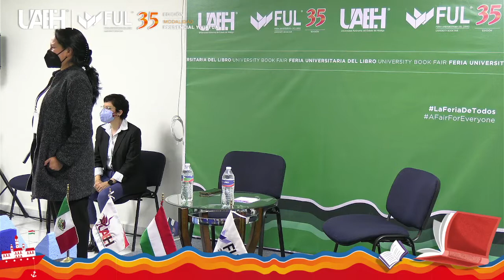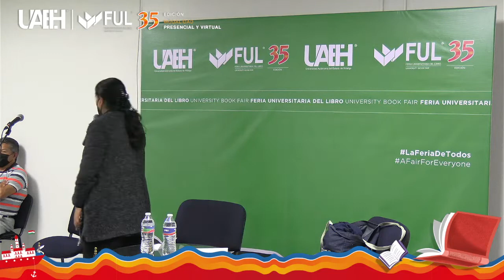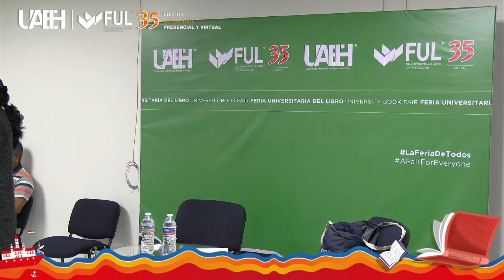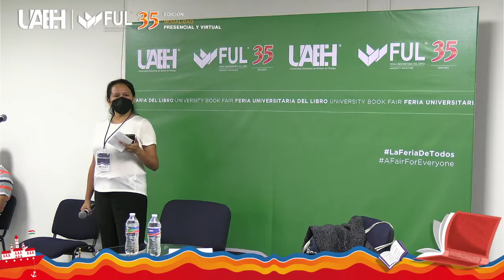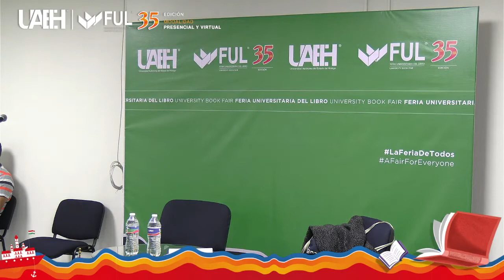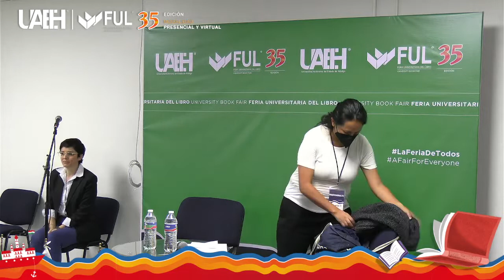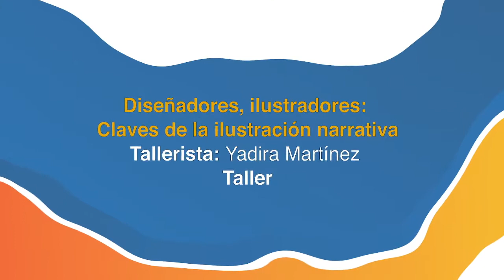Diseñadores, ilustradores: Claves de la ilustración narrativa